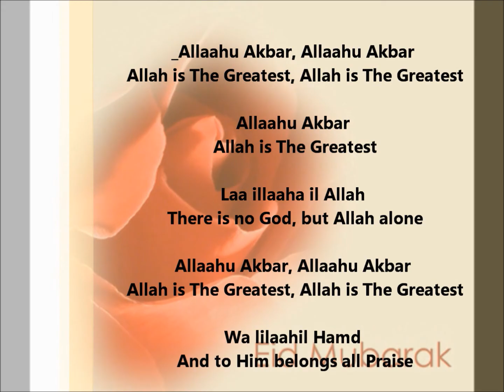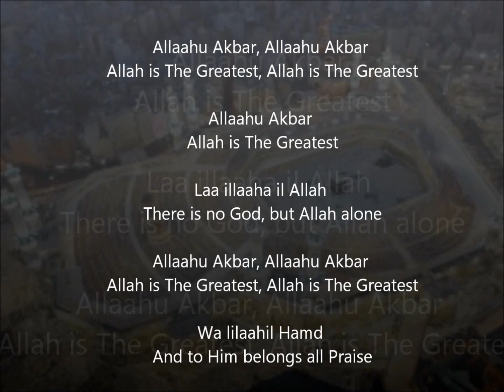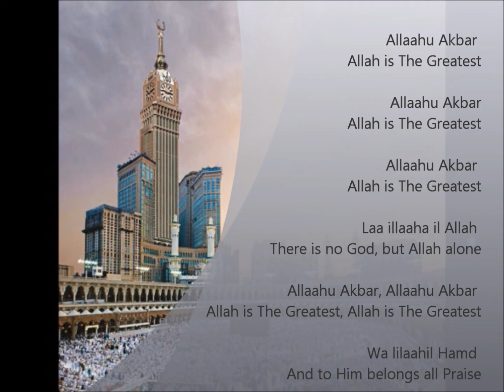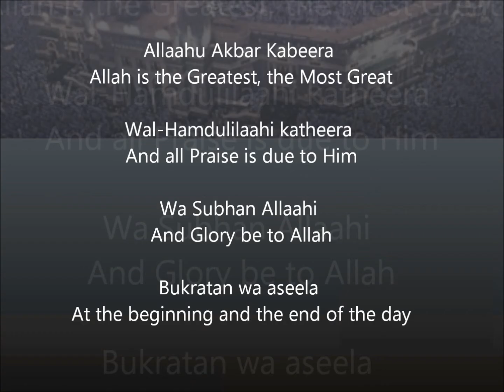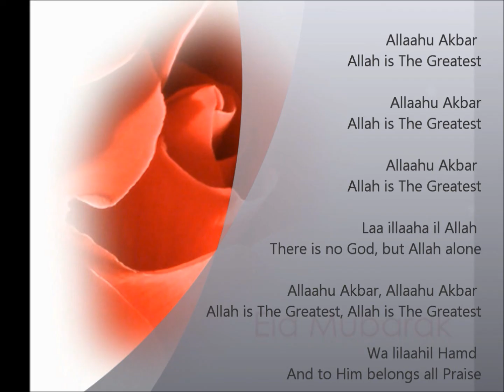Eid Takbeer (With Transliterations) Part 2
Insha'Allah, you can now recite the Eid Takbeer even if you can't read Arabic.